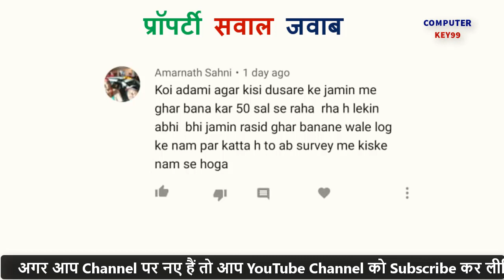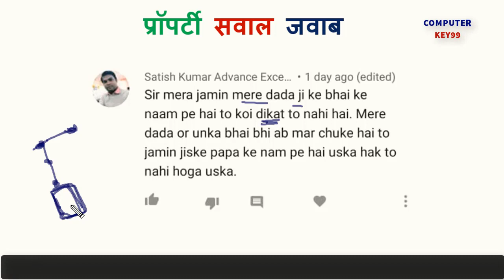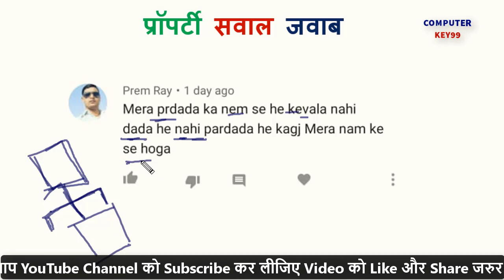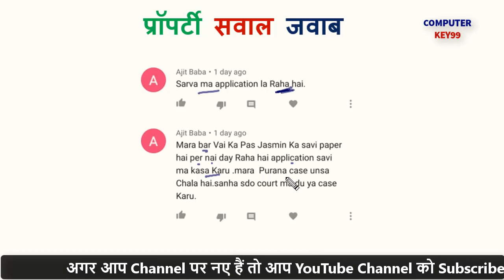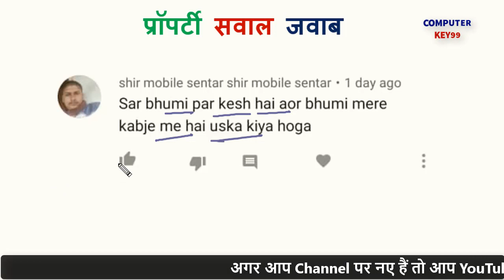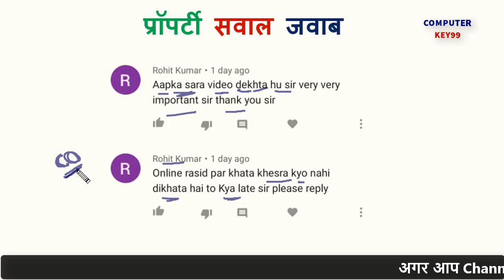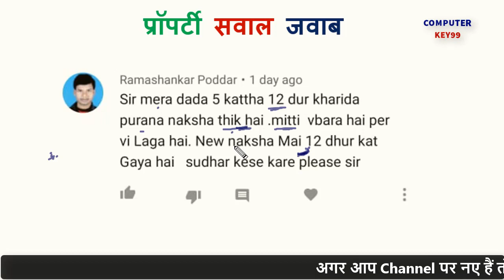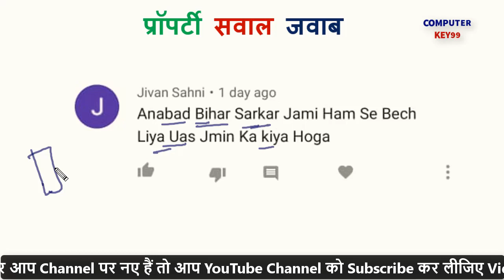पिता जी के नाम पर जमीन है अब सर्वे किस के नाम से होगा | jamin sarvey bihar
अगर आप सभी का जमीन संबंधित कोई समस्या है तो आप Comment कर के पूछ सकते है हम Video के माध्यम से आप के समस्या का हल जरूर बताए गै

आप सब को जमीन से सम्बंधित समस्या का बेहतर उपाय बताया जाए गा ,ताकि आप सब अपने जमीन की रक्षा करें और कागज से भी दुरुस्त रहें

sarvey bihar,
bihar sarvey,bihar sarvey 2021,
bihar sarvey naksha,land survey,
bihar land records and surveys,
bihar survey,bihar land